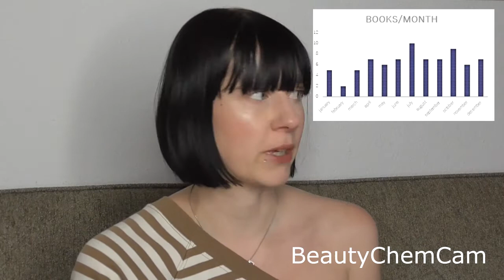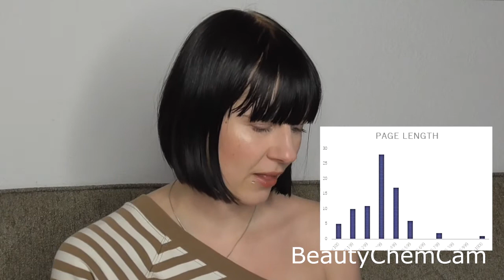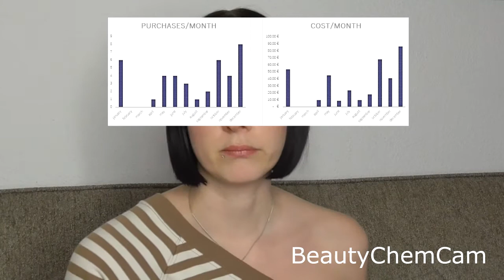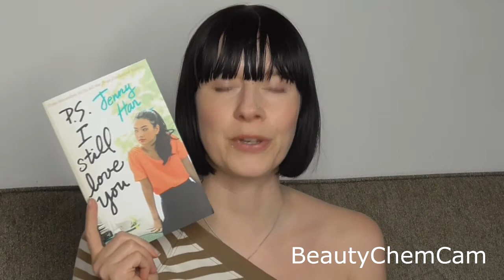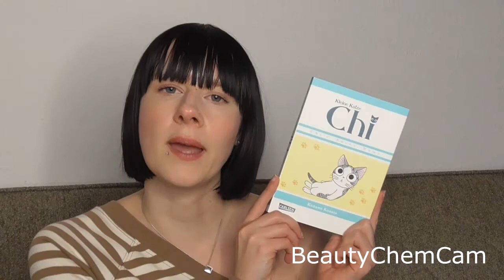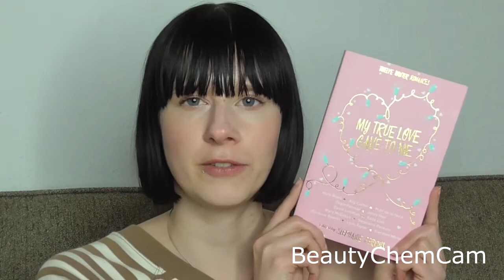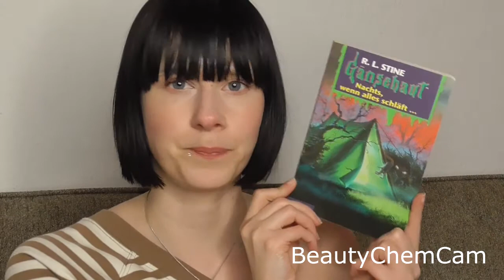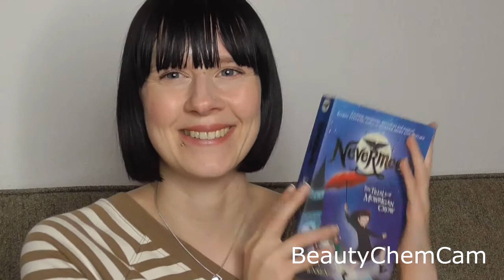All the Books I've Read in 2019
Here's all the books I have read this year as well as some reading stats. I'll add timestamps later, so you can skip as you like!

Reading stats: 0:41
Ranking: 8:57
Worst books: 9:25
Best rereads: 17:48
Best books: 18:23